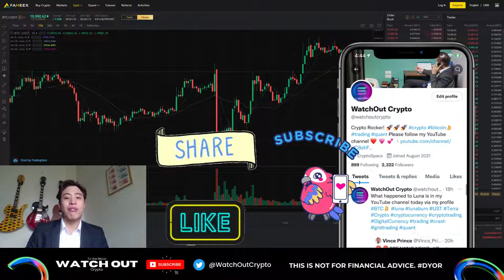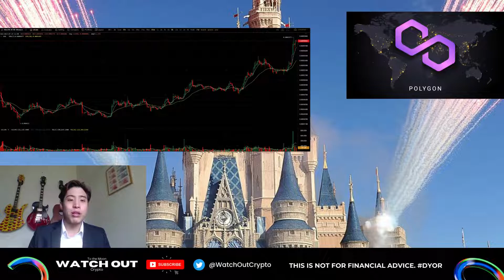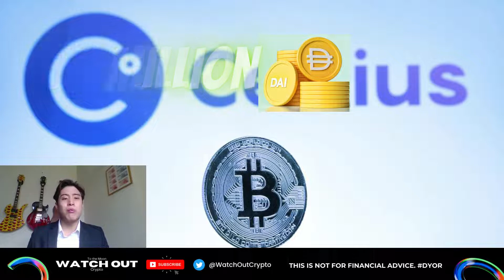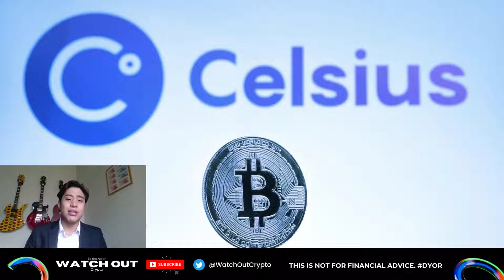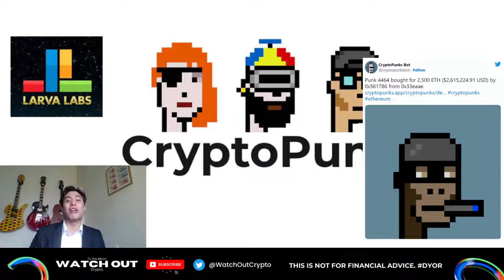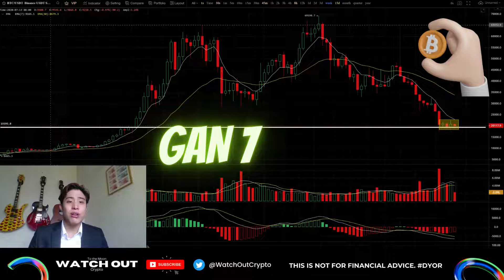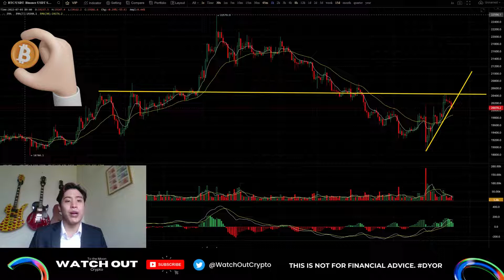BTC NEXT MOVE? Warning to All investors! What Inflation Will Affect Crypto Price in July?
In this video, you will learn how Inflation will affect the bitcoin price, what is Joe Biden's Executive Order on digital assets, Why United Nations recommended developing nations take action against crypto, Polygon selected for Disney Accelerator, the Current status of Celsius, and what’s the trading volume of GameStop’s NFT marketplace,
Also, covering the latest news and market movement!

🔸 BINANCE
- Binance is the safest place to execute your first trade.